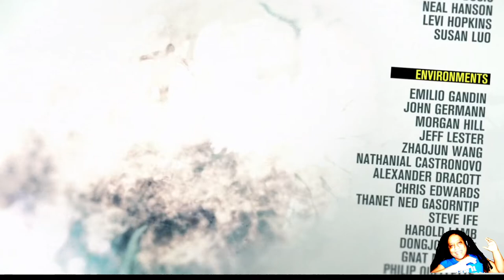Infamous Second Son(Gameplay Part 7)/Finale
Put a stop to Abigail for Reggie